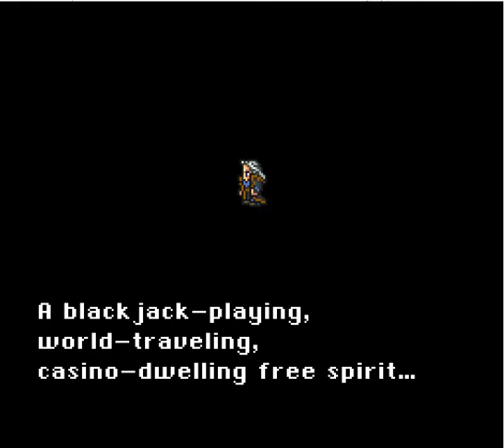Final Fantasy III part 37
Continuation of Final Fantasy III (VI).